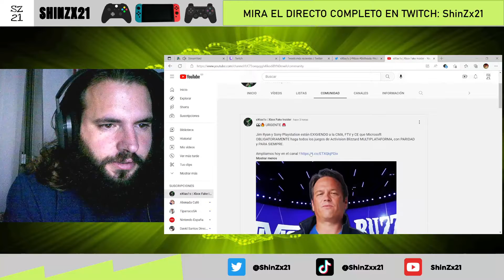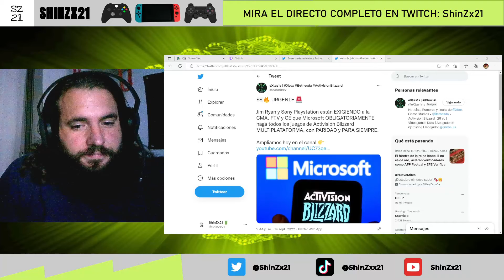Deja de llorar Jim Ryan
Mi opinión de lo que está haciendo Jim Ryan, jefe de PlayStation llevando la hipocresía por bandera y llorando cada vez que tiene oportunidad.

Fuente: @extas1s